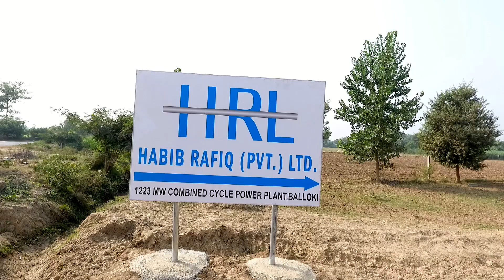Balloki 6th October , 2016 Progress Report